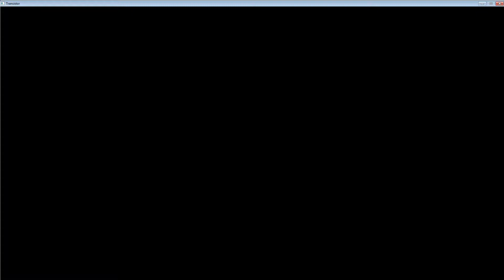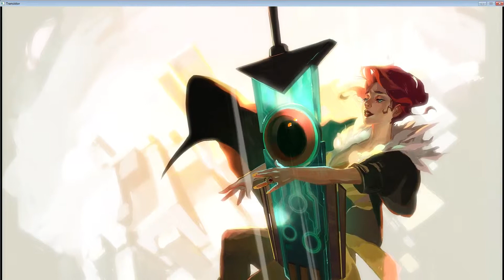Transistor - Part 13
Sorry if not in order